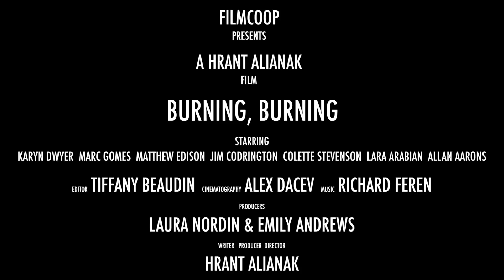BURNING, BURNING Feature Film Trailer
A Woman walks across the city to the edge of town. She has surreal encounters with real and imaginary characters as she seeks atonement, remembering the unhappy incidents in her life that have brought her to this present state of despair.

CREDITS

Written & Directed by Hrant Alianak

Produced by Emily Andrews, Laura Nordin, Hrant Alanak

Cinematography by Alex Dacev

Starring Karyn Dwyer, Marc Gomes, Matthew Edison, Jim Codrington, Collette Stevenson